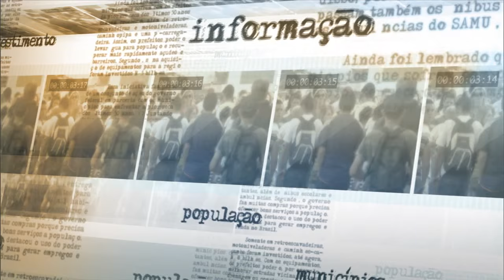Brasil tem a possibilidade de ampliar muito as exportações, diz ministro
NOTÍCIAS DA FONTE - 14.10.15: Nesta quarta-feira (14), ocorreu seminário em comemoração aos 50 anos do Departamento de Promoção Comercial e Investimentos, órgão do Ministério das Relações Exteriores (MRE) que busca promover as empresas e produtos brasileiros no mercado estrangeiro. Após o evento, o ministro do Desenvolvimento, Indústria e Comércio Exterior, Armando Monteiro, falou à imprensa. Monteiro falou que o Brasil tem a possibilidade de ampliar muito a sua inserção no comércio internacional. O ministro também disse que o realinhamento cambial traz um oportunidade para o país compensar algumas desvantagens.